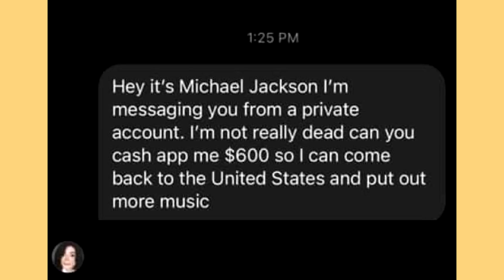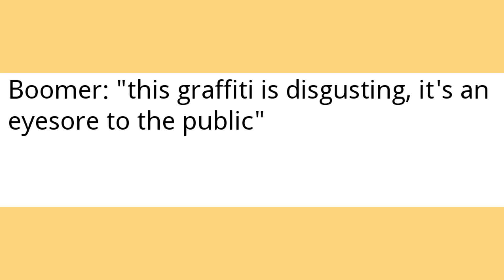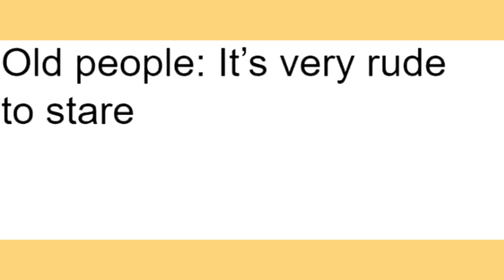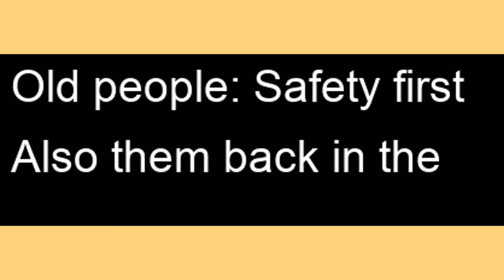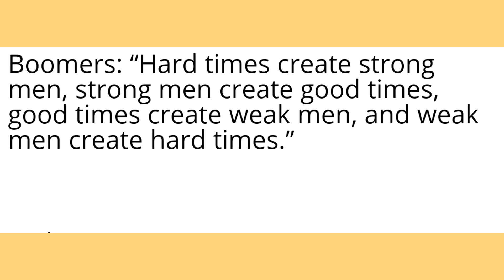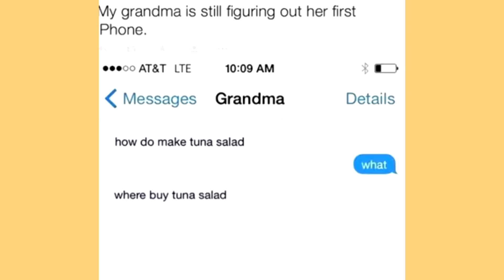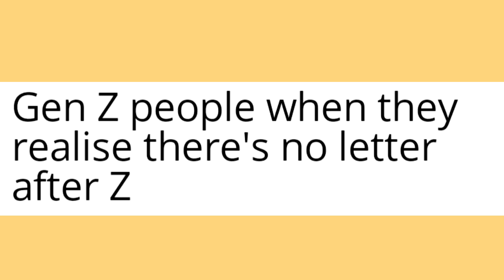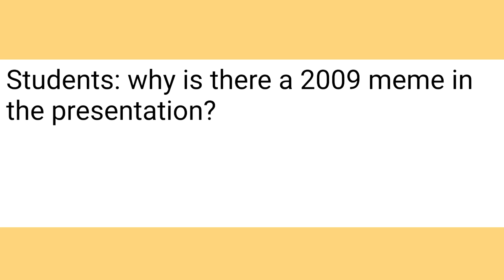Boomers VS Gen Z Memes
Boomer VS Gen Z Memes